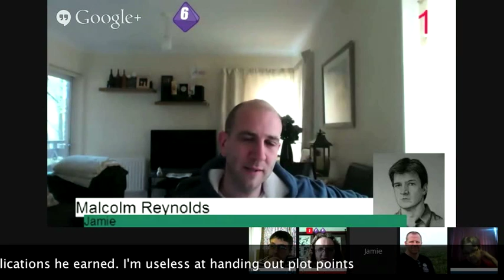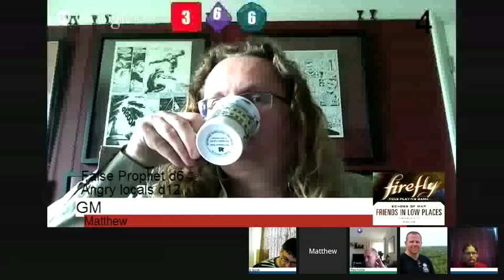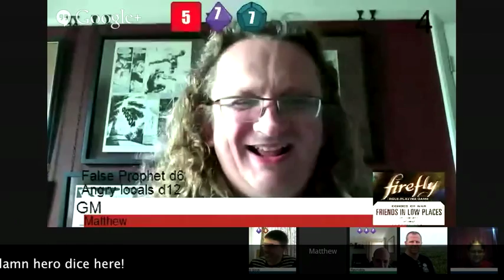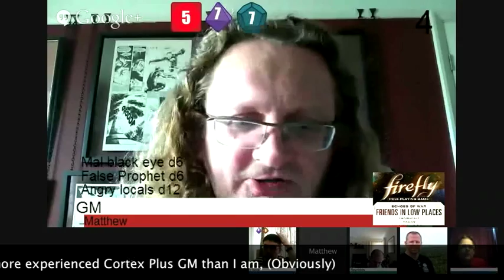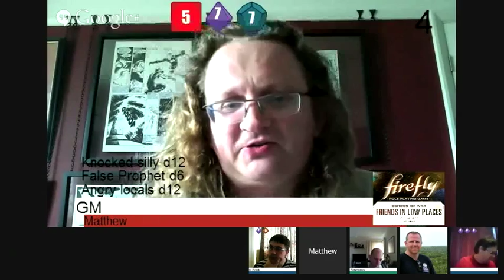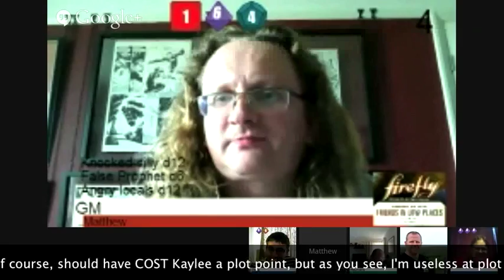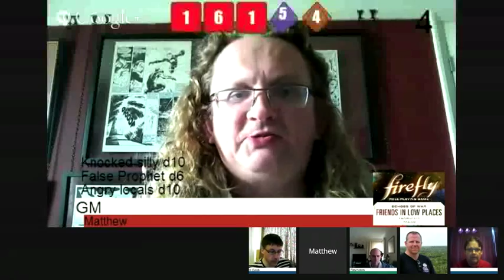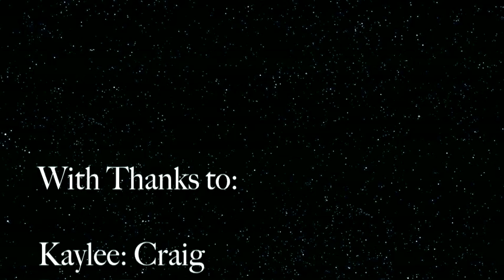Firefly RPG Friends In Low Places - Prelude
The first act of "Friends in Low Places" by Monica Valentinelli. Part of the Echos of War line of Firefly Role Playing Game episodes, published by Margaret Weis Productions.

Played via Google Hangouts with the DiceStream app

Music: "Even Angels Bite the Dust" edited for length from Mr and Mrs Smith via Free Music Archive

Note: we tried hard to explain and demonstrate the rules for new players. But I forgot to hand out Plot Points on a number of occasions, so it isn't the best demonstration of how the game should be played.

We had fun though.